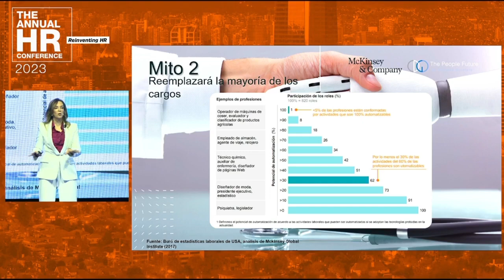El auge del trabajo independiente - Seminarium - Denisse Goldfarb - Charlas Motivacionales LATAM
Denisse Goldfarb, una experimentada ejecutiva con más de dos décadas en recursos humanos en destacadas empresas como Microsoft, Walmart, Falabella y Telefónica, se ha destacado como una líder influyente en el ámbito empresarial. Reconocida como la Mejor Ejecutiva del año 2022 y HR Influencer Latam en 2018 y 2019, Denisse ahora brinda su experiencia como consultora independiente en The People Future, mientras sigue contribuyendo al ámbito académico como profesora en la Pontificia Universidad Católica de Chile y instructora en Linkedin Learning.

Destacando Trayectoria y Reconocimientos:

Denisse Goldfarb ha forjado una carrera excepcional liderando equipos en corporaciones Fortune 500 y Forbes Global 2000, desempeñando roles destacados como Chief People Officer. Su impacto se refleja en reconocimientos como Mejor Ejecutiva del Año (Mujeres Empresarias y Diario Financiero 2022) y Embajadora Women Economic Forum (2022).

Transformación Organizacional y Liderazgo Femenino:

Con un enfoque en desafiar paradigmas organizacionales, Denisse ha liderado procesos de transformación digital y cultural. Su propuesta de valor se centra en guiar a organizaciones y líderes mediante consultoría estratégica en transformación, cambio cultural, desarrollo de talento y diversidad & inclusión. Además, potencia el liderazgo femenino a través de charlas y actividades sobre desarrollo de carrera y gestión de marca personal.

Formación y Reconocimientos Internacionales:

Denisse Goldfarb, con formación en MBA y Psicología Organizacional de la Universidad Católica de Chile, ha ampliado sus conocimientos en Singularity University USA y University College Dublin Irlanda. Sus logros incluyen ser becada por Santander en el programa Leadership LSE W50 en el Reino Unido (2022).

Conferencista Internacional y Mentora:

Como experta internacional en transformación, cultura digital y talento, Denisse ha compartido su visión en más de 200 conferencias en eventos destacados. Su participación en instancias como el Seminarium HR Annual Conference 2023 y Women Economic Forum 2022 demuestra su liderazgo en temas clave como el futuro del trabajo, talento y diversidad e inclusión.

Cursos y Mentorías Online:

Denisse ha impactado a más de 70 mil alumnos en Latinoamérica y España a través de cursos online en Linkedin Learning. Su compromiso con el desarrollo profesional se refleja en su rol como mentora en WoomUp y Start-Up Chile, donde apoya la creación y desarrollo de negocios del futuro.

Compromiso con la Innovación y Emprendimiento:

Como CEO & Fundadora en The People Future, Denisse Goldfarb lleva su experiencia a nuevos niveles, impulsando la innovación y el emprendimiento. Su labor como advisor de emprendimientos tecnológicos en StartUp Chile demuestra su compromiso con la creación y desarrollo de startups en etapas iniciales.

Mensaje de Motivación y Visión Futura:

Denisse Goldfarb, una líder polifacética y visionaria, busca apoyar a organizaciones y personas para desarrollar su máximo potencial. Su misión se resume en tres pilares fundamentales: un propósito claro, una cultura organizacional sana y la motivación para seguir aprendiendo de por vida.

Denisse Goldfarb: Experta en Capital Humano, Motivación y Liderazgo. Su legado se extiende a través de su contribución al futuro del trabajo, la transformación cultural y digital, y el desarrollo de talento en el ámbito empresarial internacional.

País de Residencia: Chile / Nacionalidad: chilena  / Idiomas: Español – Inglés

Si deseas contratar las charlas motivacionales de la conferencista Denisse Goldfarb comunícate con Charlas Motivacionales Latinoamérica